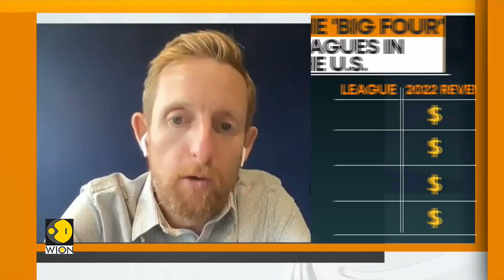Can major league cricket crack the American code? | WION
The inaugural season of Major League Cricket gets underway on July 13 in the US In a country where the sports market is dominated by the 'big four' leagues, will cricket be able to live the American dream? WION Sports Editor Digvijay Singh Deo spoke to MLC's Vice President of Marketing, Tom Dunmore ahead of the league opener.